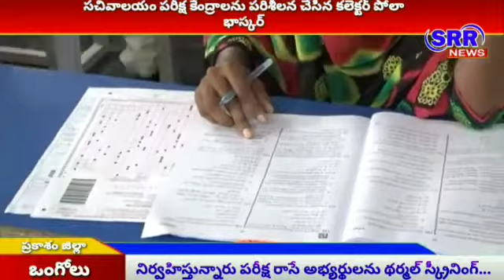ఒంగోలులో గ్రామ,వార్డు సచివాలయ పరీక్షా కేంద్రాలను తనిఖీ చేసిన కలెక్టర్ పోలా భాస్కర్ |SRR NEWS TELUGU